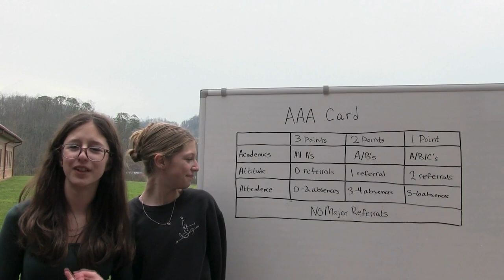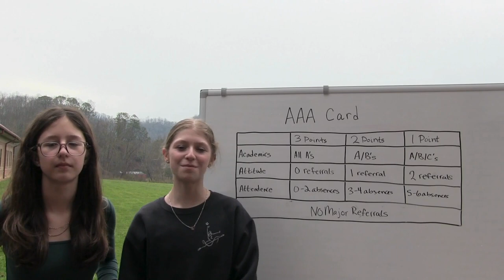CCMS Tips 24